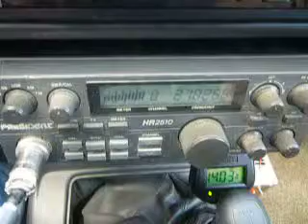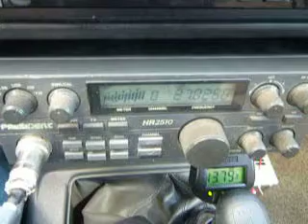04-02-2011 ModSquad RadioStationWestSide